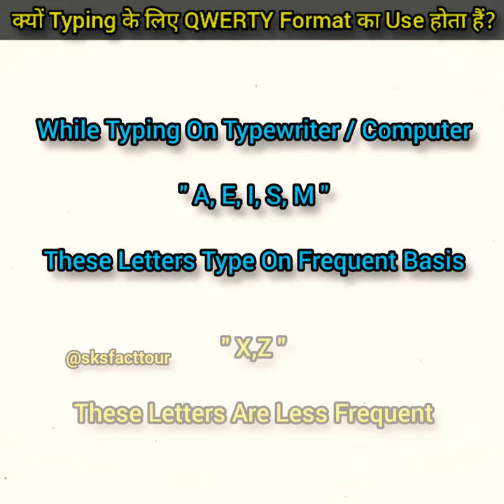why 150 year old QWERTY keyboard use? 🤔 | typewriter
why 150 year old QWERTY keyboard use? 🤔 | QWERTY keyboard | typewriter

आख़िर क्यों typing के लिए QWERTY Format का use होता है?
QWERTY keyboard
150 year old QWERTY Format use
Why QWERTY keyboard?
Why QWERTY Format?
QWERTY keypad?
Best Layout?
DEVROK?
history of typewriter
typewriter
invention of typewriter
why use QWERTY keyboard for typing?
why QWERTY keyboard invented?
why use qwerty keyboard
How QWERTY conquerd keyboard
typewriter history
fast typing
how to increase typing speed?
typing speed
QWERTY Format
Christopher Latham Sholes
typewriter inventor christopher latham sholes